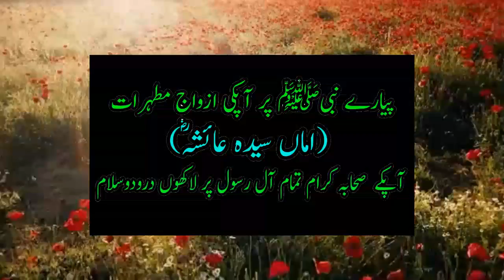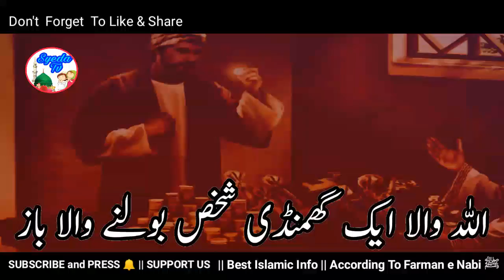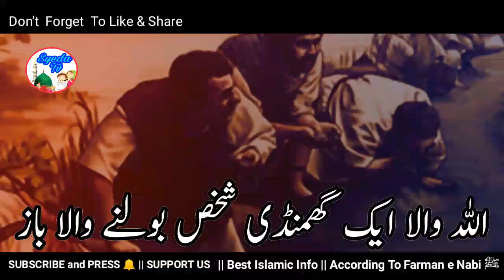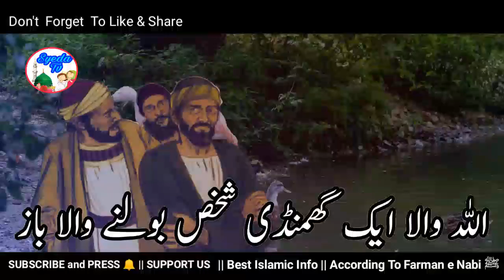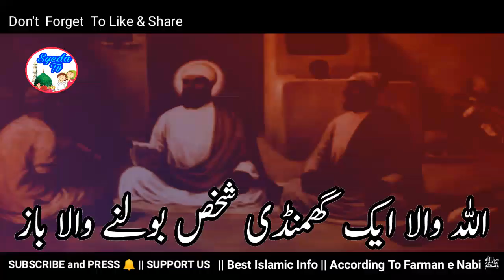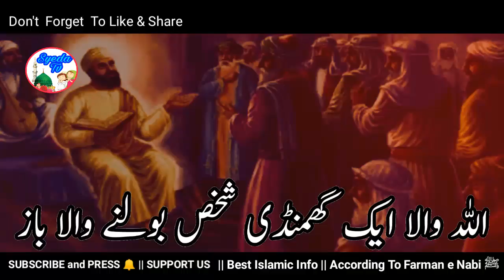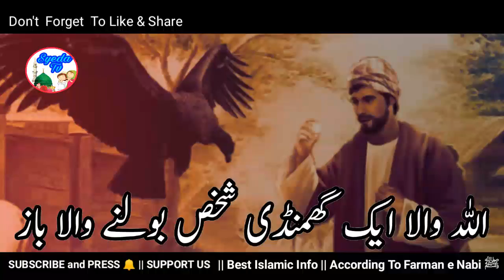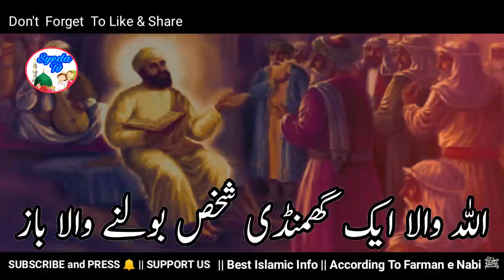Bolne wala Baaz | Murgaabi Ka GOsht | Allah wale ka waqia | Inspirational Moral Stories | Quran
aj ka sabaq amoz islamic waqia hai. ek ghamandi shaqs jo apni daulat
pr bahut ghamand karta tha , wo ek shikari bhi tha , usne ek baaz ko
pala hua tha , ek baar wo baaz uske pas se chala gya aur ek Allah wale ke
paas a gya , Baaz ne bol kr ghamandi shaqs se kya kaha aye jante hain
is sabaz amoz islamic waqiye mein

bad kirdar aurat ka waqia, tawaif ka waqia , baaz , hawk bird , bird story , chidiya ki kahani